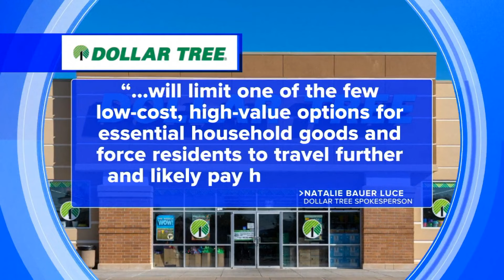Cities are looking to limit dollar stores. Here's why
The stores are known for deep discounts, but critics argue there's a downside to dollar stores and are now looking to limit their growth.